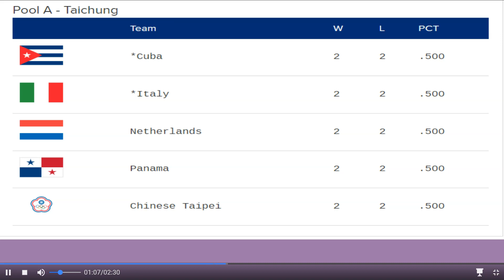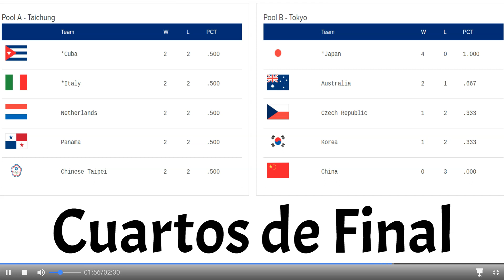CUBA e ITALIA pasan a los cuartos de final del grupo A (Clásico Mundial de Béisbol 2023)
El Clásico Mundial, torneo de naciones más importante del béisbol, se volverá a jugar casi después de seis años de su última edición. En 2017 fue cuando Estados Unidos se impuso a una sorprendente Puerto Rico en la final por 8-0. La siguiente estaba pautada, acordada y organizada para el 2021, pero la pandemia del Covid-19 frustró todo. En septiembre próximo arrancó la primera fase de su próxima presentación, que verá luz en marzo del 2023.

Formato, grupos y equipos, sedes y fechas
Luego de definirse los dos clasificados de cada llave, arrancará en marzo de 2023 la primera ronda del Mundial. En total serán cuatro grupos de cinco participantes cada uno. Se disputarán cuatro partidos por llave y solo los dos primeros avanzarán a los cuartos de final.

Los grupos quedaron definidos de la siguiente manera:

Grupo Sede Equipos Fechas
A Intercontinental Baseball Stadium de Taichung, Taiwán China Taipéi, Países Bajos, Cuba, Italia y Panamá 8-13 de marzo de 2023
B Tokio Dome, Japón Japón, Corea, China, Australia y República Checa 9-13 de marzo de 2023
C Chase Field de Arizona, EE.UU. Estados Unidos, Canadá, México, Colombia y Gran Bretaña 11-15 de marzo de 2023
D  LoanDepot Park de Miami, EE.UU. Puerto Rico, Venezuela, Israel, República Dominicana y Nicaragua 11-15 de marzo de 2023

Los cuartos de final se jugarán a continuación en dos sedes. Los ganadores de grupos en Asia chocarán en Tokio del 15 al 16 de marzo de 2023, mientras que los de occidente lo harán en Miami del 17 al 18 de marzo.

Las semifinales y final solo tendrán un escenario y será el LoanDepot Park de Florida entre el 19 y 21 de marzo próximo.

Historial de campeones del Clásico Mundial de Béisbol
El Clásico Mundial es organizado por la empresa WBC Inc., y cuenta con el aval de la Confederación Mundial de Béisbol y Softbol (World Baseball Softball Confederation, WBSC). En esta oportunidad cumplirá su quinta edición, siendo Japón el país que más veces la ha ganado (dos), seguido de República Dominicana y Estados Unidos.

Edición Sede Campeón  Subcampeón
2006 San Diego, EE.UU. Japón Cuba
2009 Los Ángeles, EE.UU. Japón Corea del Sur
2013 San Francisco, EE.UU. República Dominicana Puerto Rico
2017 Los Ángeles, EE.UU. Estados Unidos Puerto Rico